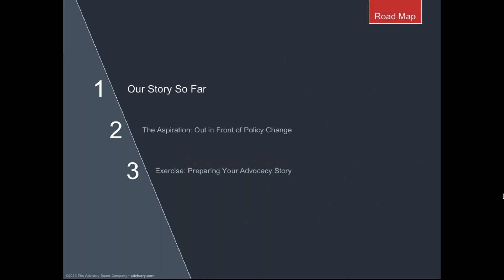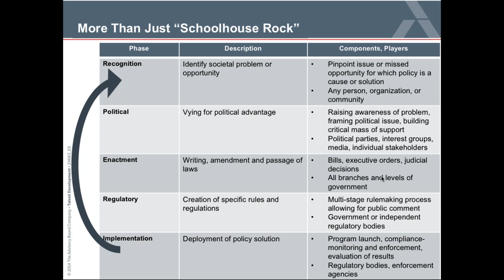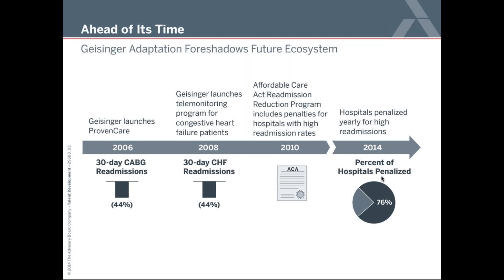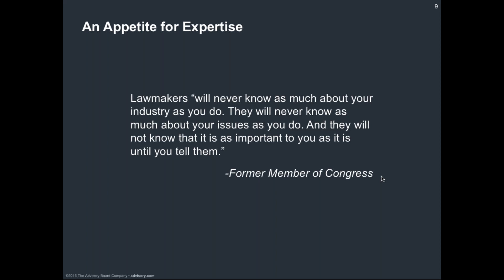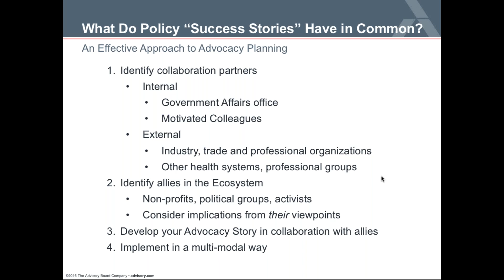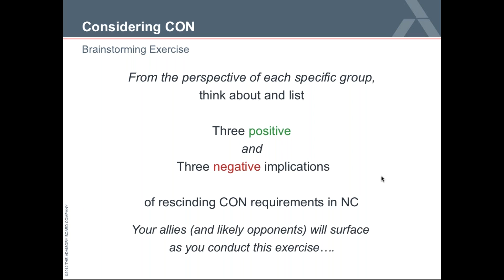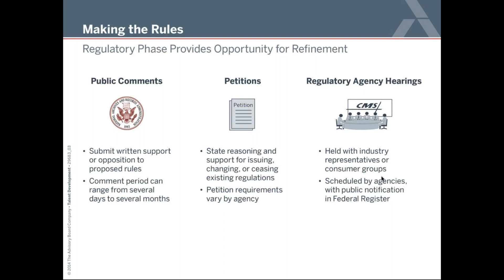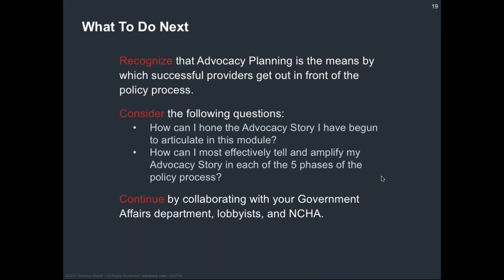3 - Preparing Your Advocacy Story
Learn how to be an effective advocate for healthcare in your community.